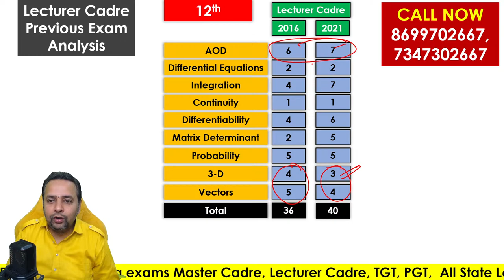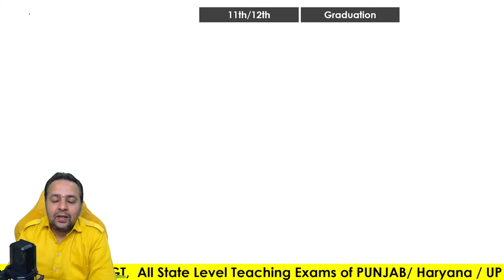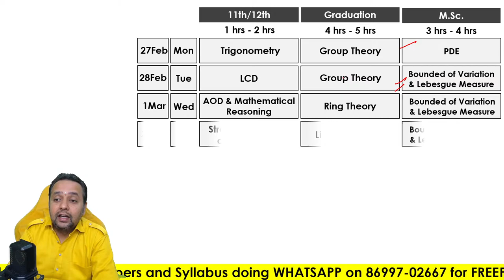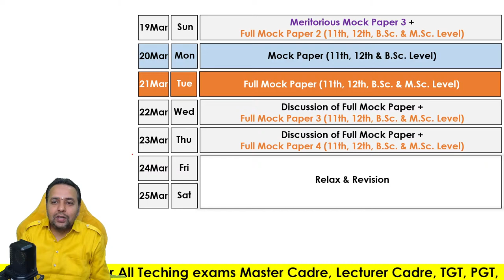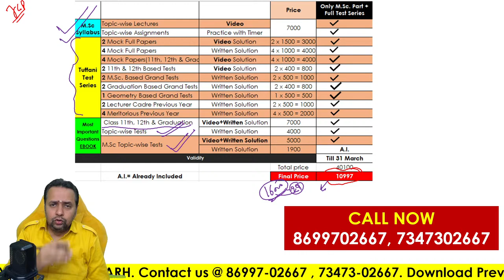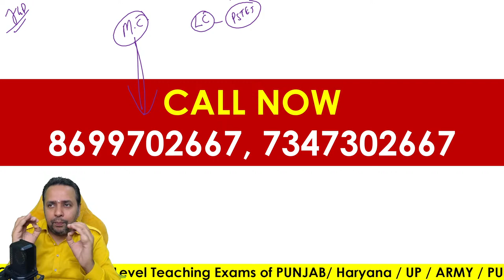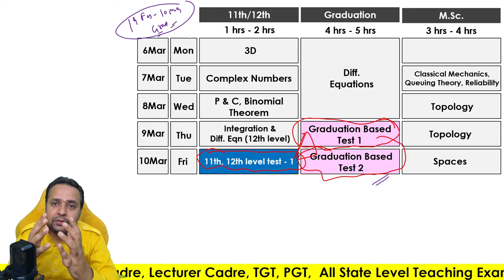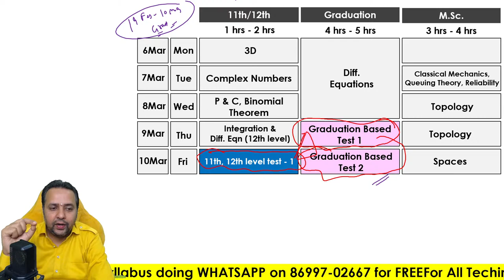Lecturer Cadre Math | Chetan Setia | How to Crack Lecture Cadre Exam | Proven Strategies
About Channel: It is an elite educational channel that provides online coaching in:
- Master Cadre Math
- Master Cadre Science
- Lecture Cadre Math- IIT-JEE
- NDA
- B.Sc. Hons. Math (all the universities)
With the help of world-class animation and visualization. This channel has an unmatchable record in giving maximum selections in all competitive exams. It has given about 500+ selections in Master Cadre in the last 2 years.

About Chetan Setia: He is the founder and Director of Chetan Setia Education.
Some wonders about him:
- 24 years experience: he has coached MSc students while pursuing his Graduation
- Shortcut tricks: He has developed shortcut tricks for all the topics of math
- He is among the best Vedic math teacher in north India
- He has related all the mathematics topics to real life

For iOs ORG code:- mme

Master Cadre Math
Master Cadre Science
Lecture Cadre Math
IIT-JEE
NDA

24 years experience: he has coached M.Sc students while pursuing his Graduation
He relates all the mathematics topics to real life

About this video: In this video, we have explained the strategies to clear the Lecture Cadre Exam.